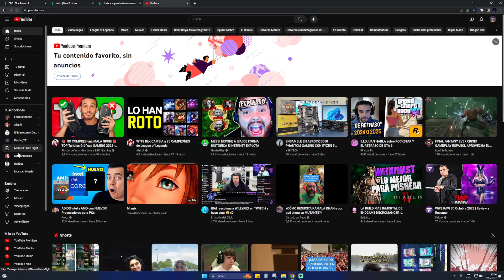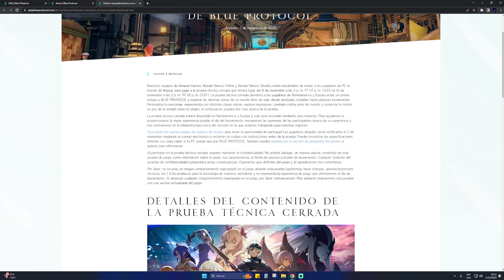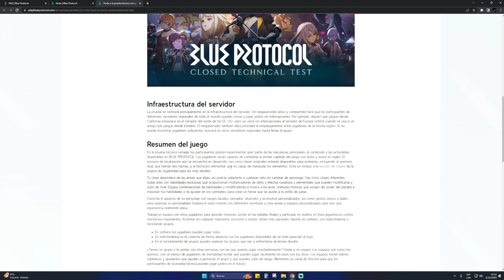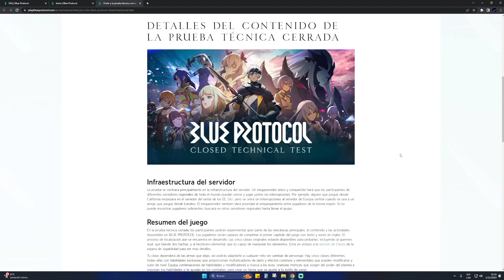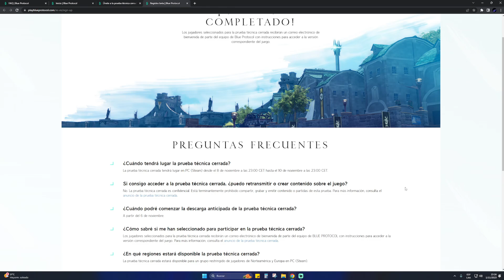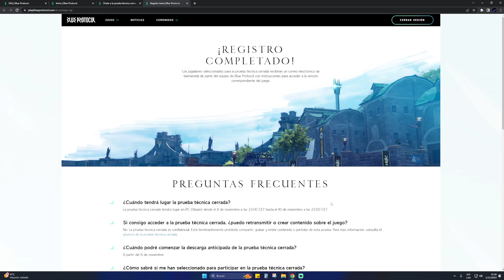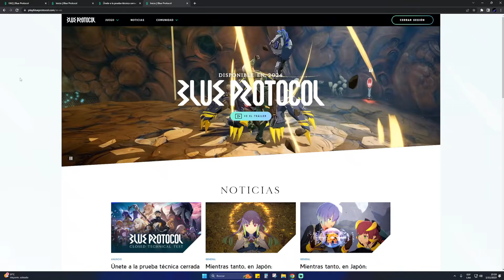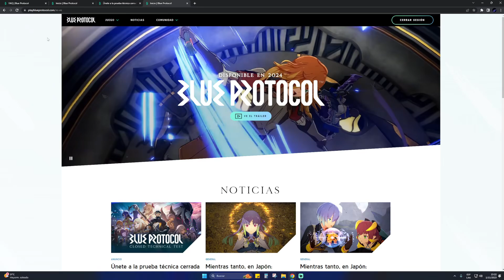BLUE PROTOCOL: BETA CERRADA DE GLOBAL AL FIN TIENE FECHA! | TODO LO QUE DEBES SABER DE LA CBT GLOBAL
→ Visita nuestro CANAL DE TWITCH 🕹️ en donde estaremos jugando a la beta cerrada y al juego de blue protocol cuando salga, síguenos para disfrutar de más contenido

Puedes apoyar al canal haciendote miembro y asi ayudarnos a seguir creciendo, gracias de ante mano papu

Canal del Discord en donde vamos a formar los gremios y servidores, recuerda ir a la canal de BP y seleccionar tu roll y tu servidor ya sea EU, US o SA

Saludos papu, espero te haya servido/gustado el contenido, gracias por verlo y por ser parte de esta comunidad :D

Si vas a participar en la guild ve a este enlace y llena esta encuesta de 3 preguntas rapidas, una vez completes el formulario ve al discord
y en el chat de blue protocol elige el rol y avisa que ya aplicaste.

Y por aca nuestra pagina web de Blue Protocol en donde encontraras todo el contenido que necesites Comunidad en español de Blue Protocol